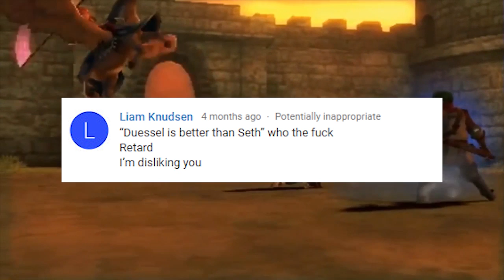Top 10 Worst Fire Emblem Maps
Fire Emblem is a beloved series that is one of Nintendo's biggest household names... but sometimes things go horribly wrong in the level design and that's what video is here to talk about

Also helps you stay in the know with content on my channel!